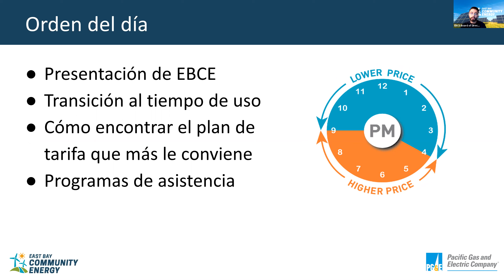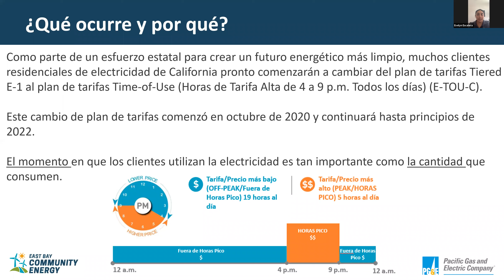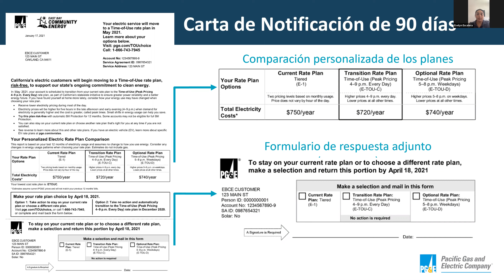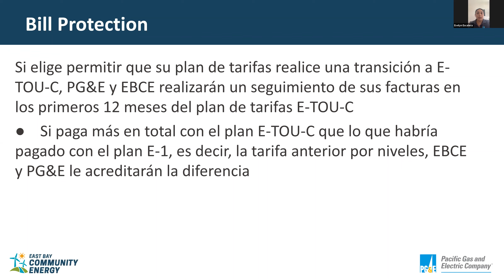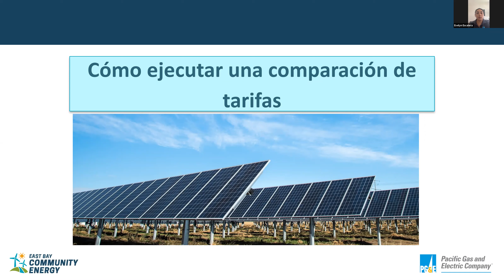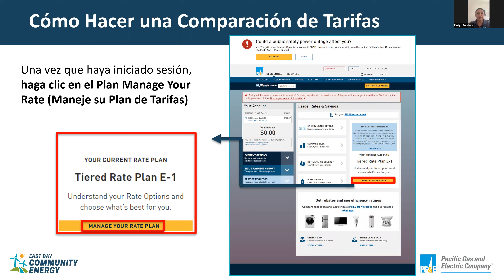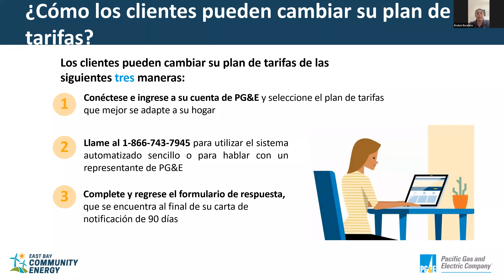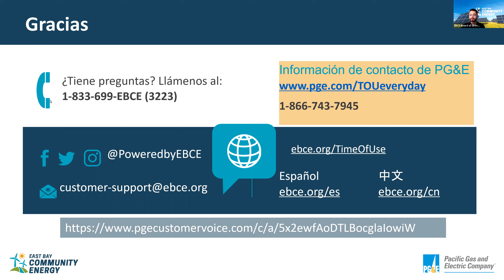Presentación de la Transición al tiempo de uso (TOU) para clientes de EBCE y PG&E